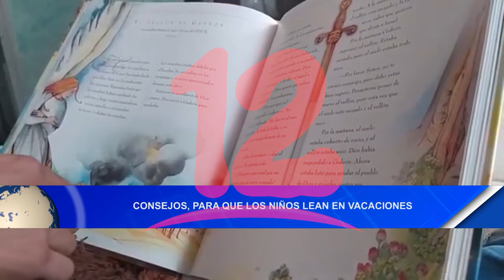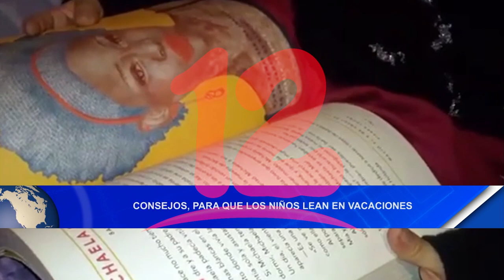Noticias12Nicaragua Consejos para que los niños lean en vacaciones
Consejos para que los niños lean en vacaciones